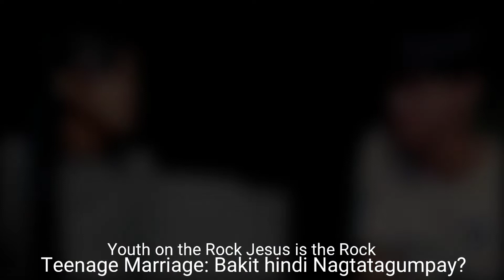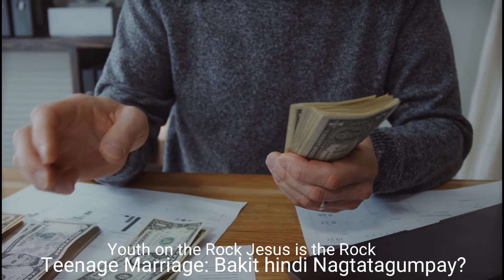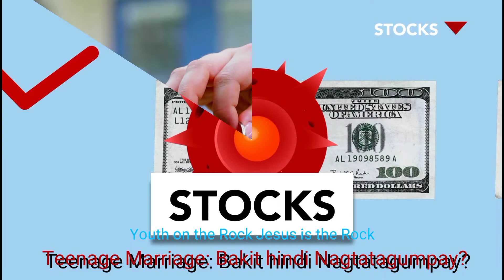Teenage Marriage: Bakit hindi Ito Nagtatagumpay? "Youth on the Rock" (Jesus is the Rock)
Teenage Marriage? Bakit hindi nagtatagumpay ang maagang pag-aasawa? Paano ka makakaiwas sa ganitong klase ng buhay may asawa sa hinaharap? Mga kabataan, kung ikaw ay nasa seryosong relasyon at nagpaplano ka nang lumagay sa gulo, panoorin mo muna ang videong ito.

"Rest in Peace" composed by Rachel Cassell @ 2016